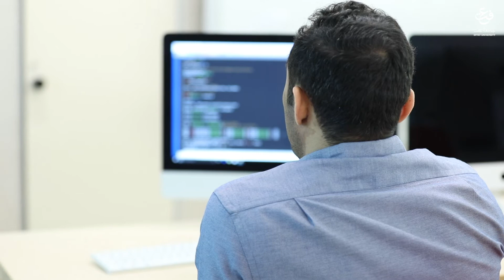Become a Cyber Security Auditor - Bachelor of Sci in Computer Scienceبكالوريوس العلوم في علوم الحاسب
دكتور زين بلفقيه، رئيس قسم علوم الحاسب الآلي، يتحدث عن مسارات الذكاء الاصطناعي والأمن السيبراني، وأهميتها في كل نواحي حياتنا التي أصبحت تعتمد على التكنولوجيا أكثر يوماً بعد يوم.

Dr. Zain Belfakih, head of Computer Science Department, talks about AI pathways and cybersecurity, and their importance in all aspects of our lives that have become more dependent on technology day after day.